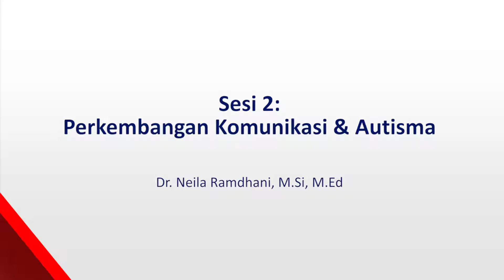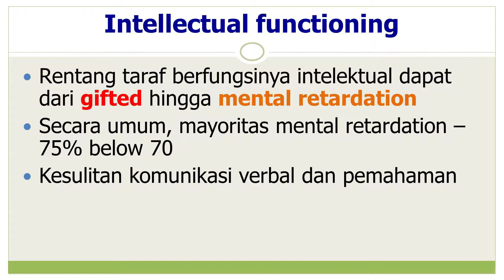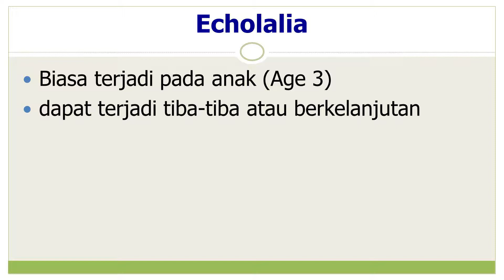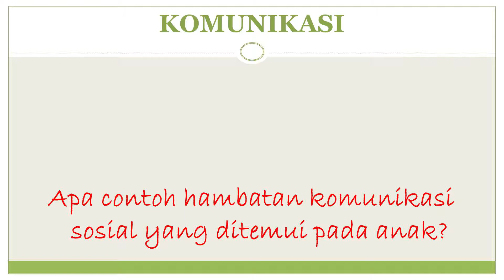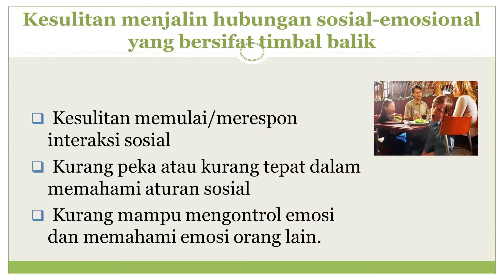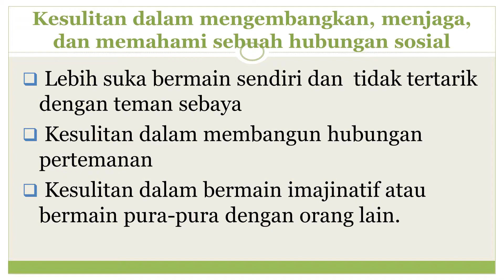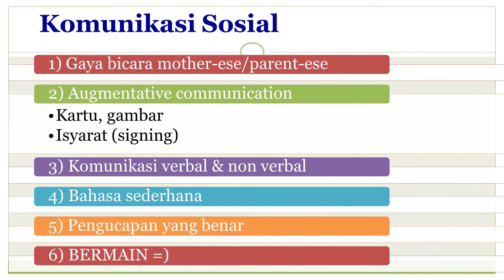Sesi 2 Perkembangan Komunikasi & Autisma Neila Ramdhani